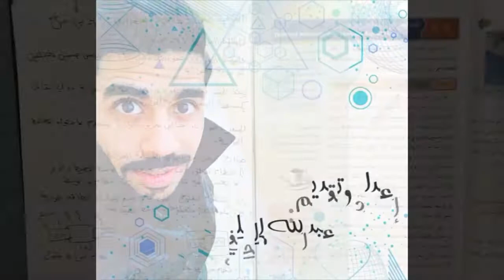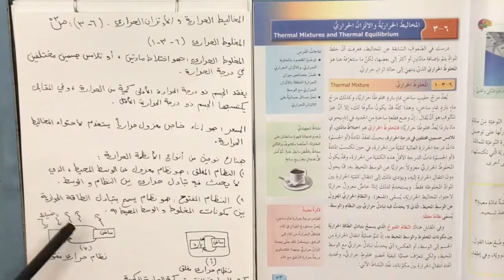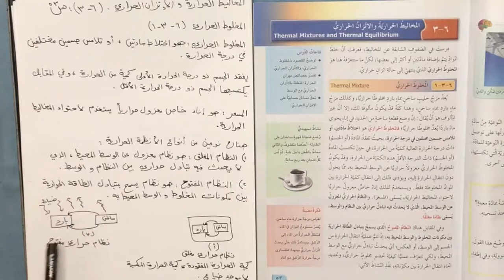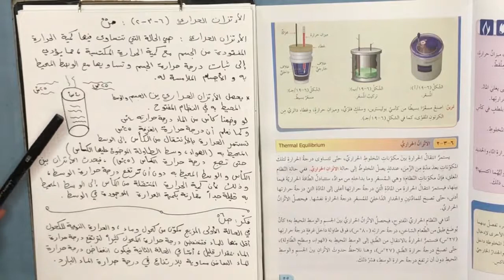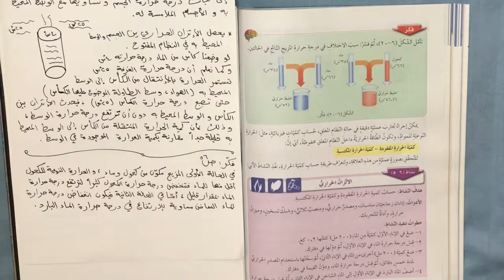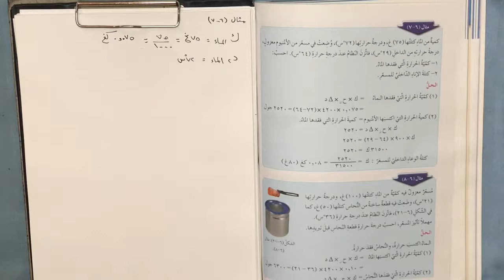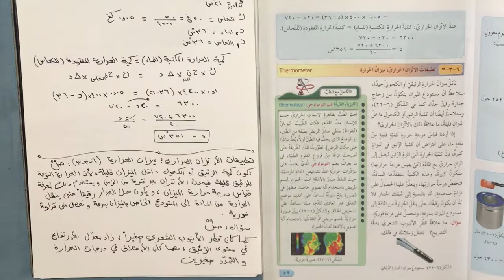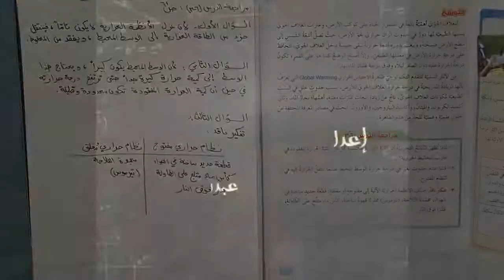الصف التاسع /فيزياء/المخاليط الحرارية والاتزان الحراري